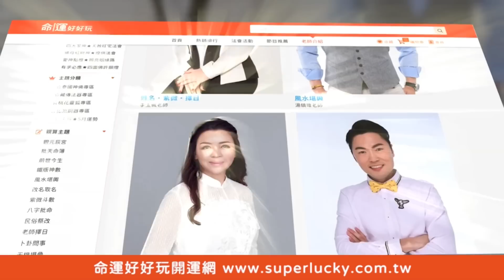【精華版】重度失眠6年睡不著！好姐妹鬼打牆半夜舉止逼瘋她！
來賓坦承自己是重度失眠患者，只睡一個半小時就來錄影驚嚇鄭弘儀？！半夜接到好姊妹的怪異電話，鬼打牆的重複這一件事情. 。